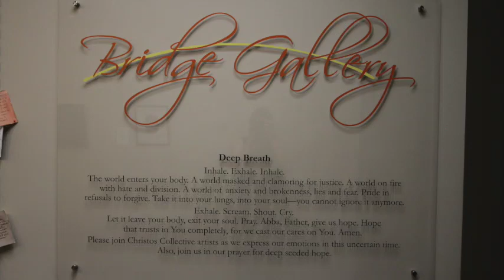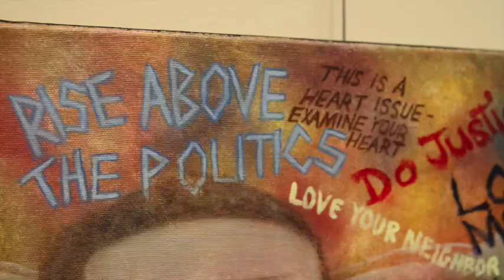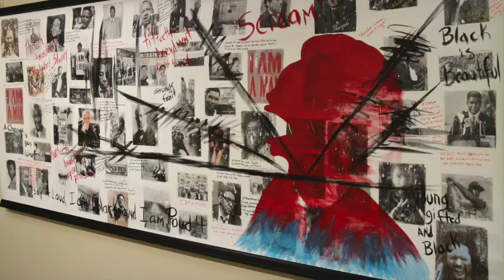Deep Breath Exhibition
Christos Collective Fall 2020 Deep Breath exhibition at the Bridge Gallery located at the Denver Seminary.